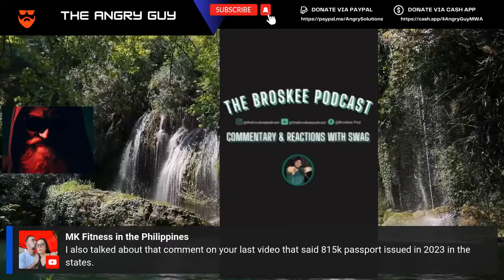Women are Now DYING Sooner Than Men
Discover the pressing issue behind the recent trend of women experiencing shorter lifespans compared to men. This informative video delves into the latest research, societal factors, and health challenges contributing to this concerning shift. Experts share insights on prevention, healthcare improvements, and ways society can address the underlying causes. Join us in understanding why women are dying sooner than men now and what can be done to change this trajectory.

• 1) This video has no negative impact on the original works
• 2) This video is also for teaching and inspirational purposes.
• 3) It is transformative in nature.